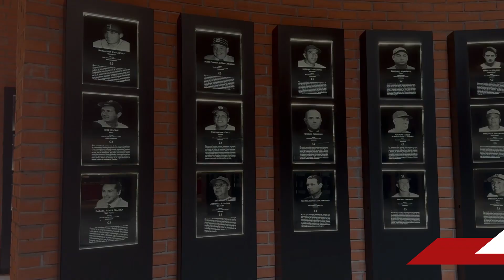21 de Marzo de 1956: NACE ENRIQUE AGUILAR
Te presentamos la Efeméride del día de hoy, 21 de Marzo de 1956: NACE ENRIQUE AGUILAR

¡Muchas Felicidades!